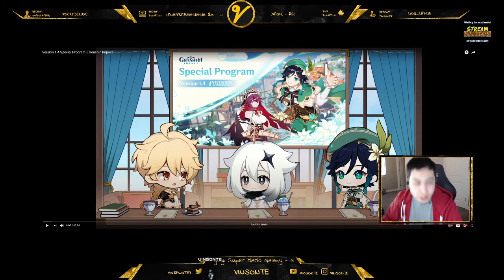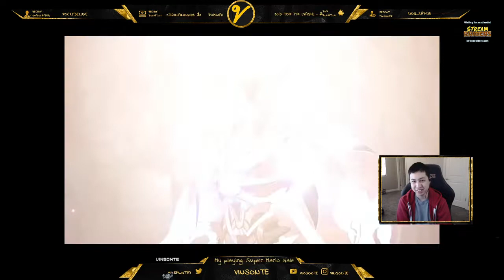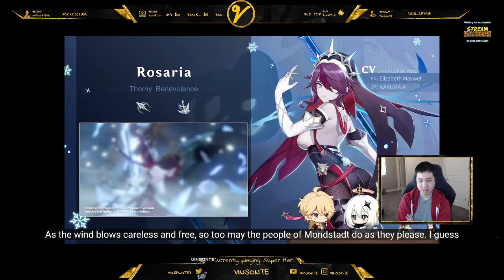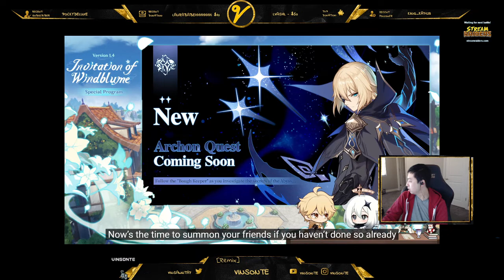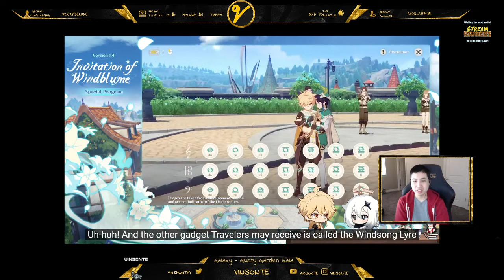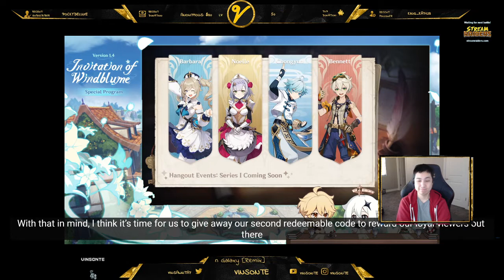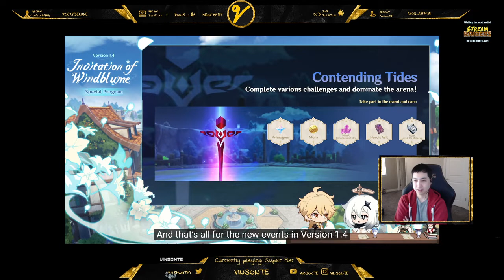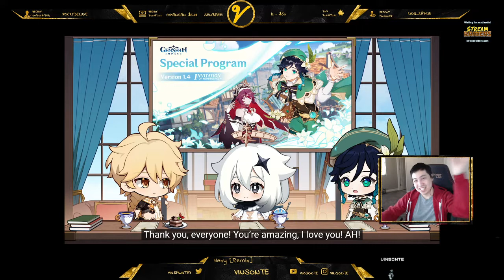Genshin Impact Version 1.4 Special Program REACTION!